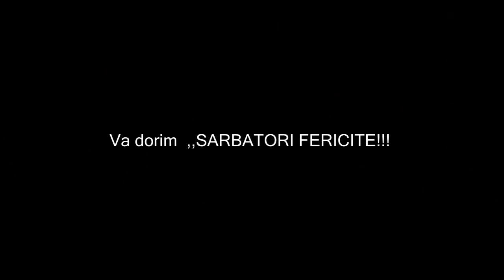Mladite Maramuresene - Targul de craciun , LAPUS, 2022